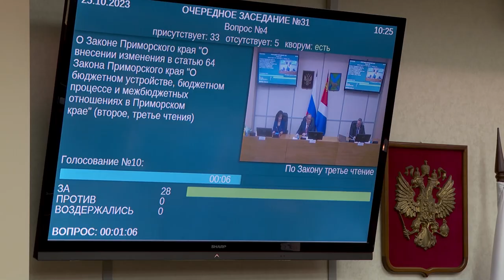Доходы бюджета Приморья выросли на 4,5 миллиарда рублей.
Во время очередного заседания Заксобрания региона скорректировали бюджет края на 2023 и плановый период 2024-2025 годов. По словам первого вице-губернатора, общая сумма доходов на текущий год увеличена на 4,5 миллиарда рублей.